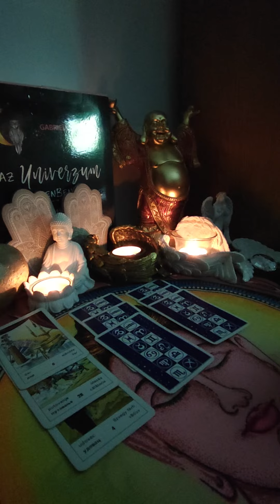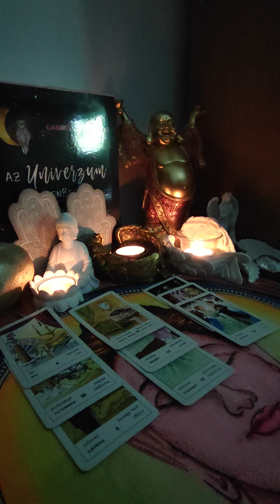6 February 2024